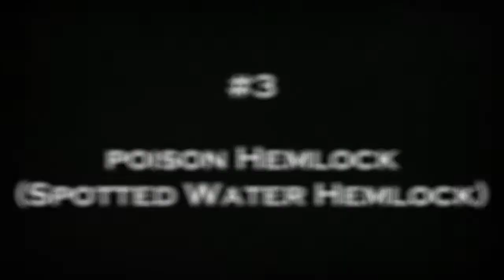Florida's Poisonous Plants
Short overview of the most common poisonous and deadly plants of Florida.